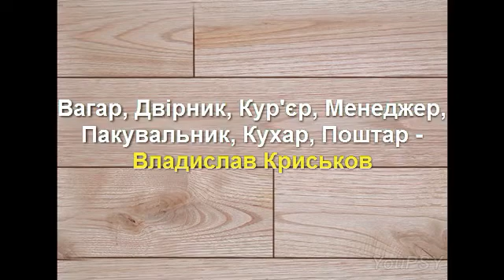Куплети на конкурс капітанів "Обери майбутнє 2018". Пісні під гітару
Пісні під гітару. Куплети на конкурс капітанів "Обери майбутнє 2018". КВК 2018. Cover версія на пісню ДДТ "Осень"